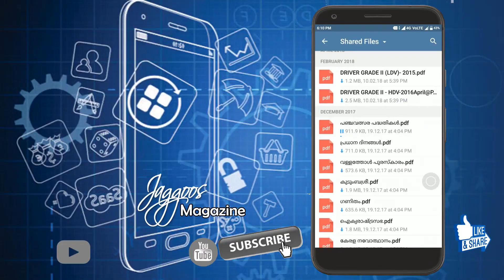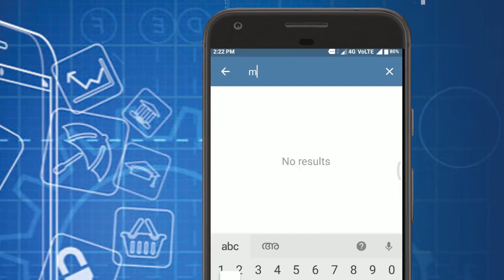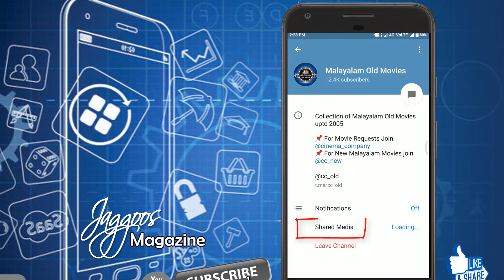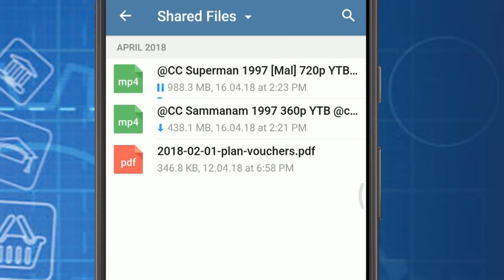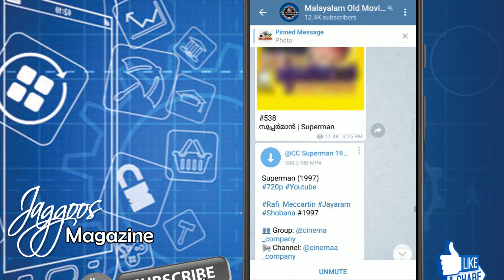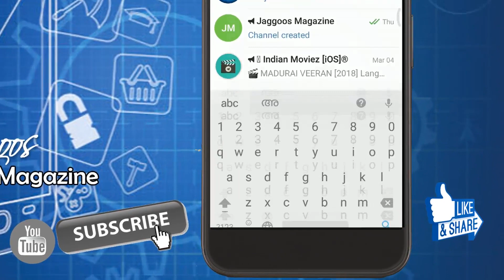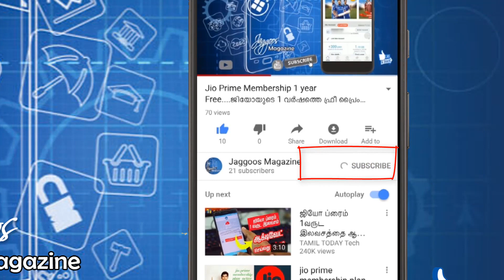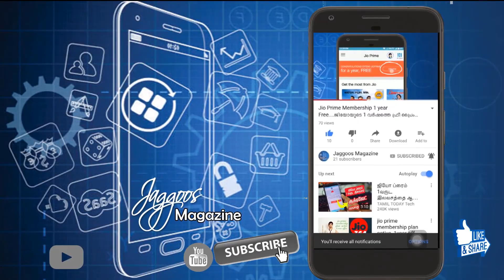How to Download Movies and Status Video....പുതിയ സിനിമകളും വാട്സാപ്പ് സ്റ്റാറ്റസുകളും ഡൌൺലോഡ്....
How to Download New movies and WhatsApp Video Status...വാട്സാപ്പ് സ്റ്റാറ്റസ് വീഡിയോകളും സിനിമകളും ഈസിയായി വളരെ വേഗത്തിൽ ഡൌൺലോഡ് ചെയ്യാം ...

ടെലഗ്രാം എങ്ങനെ ഇൻസ്റ്റാൾ ചെയ്യാം...
വീഡിയോ കാണാൻ ഈ ലിങ്കിൽ ക്ലിക് ചെയ്യുക

ആപ്ലിക്കേഷനും സോഫ്ട്‍വെയറും ഡൌൺലോഡ് ചെയ്യാൻ താഴെ കാണുന്ന ലിങ്കിൽ ക്ലിക്ക് ചെയ്യുക.

കമ്പ്യൂട്ടറിൽ ഡൌൺലോഡ് ചെയ്യാൻ...

ആൻഡ്രോയിഡ് ഫോണിൽ ഡൌൺലോഡ് ചെയ്യാൻ...

ഐഫോണിൽ ഡൌൺലോഡ് ചെയ്യാൻ ഈ ലിങ്കിൽ ക്ലിക്ക് ചെയ്യുക..

സിനിമകൾ ഡൌൺലോഡ് ചെയ്യാനാവശ്യമായ ചാനലുകളുടെ ലിസ്റ്റ്.
നിങ്ങൾക്കിഷ്ടമുള്ള ചാനലുകൾ സേർച്ച്ബാറിൽ ക്ലിക്ക് ചെയ്തു ജോയിൻ ചെയ്യാവുന്നതാണ്...
സെർച്ച് ബാറിൽ '@' എന്ന ചിഹ്നം ടൈപ്പ് ചെയ്തതിനു ശേഷം ടൈപ്പ് ചെയ്തു സെർച്ച് ചെയ്യുക

Movies Channel For Telegram...

👉🏿QualiStuff Team  -  @QualiStuff
👉🏿Malayalam Movies -   @MalayalamMovies
👉🏿Indian Moviez  -  @IndianMoviez
👉🏿Muvi Box Stream  -  @MuviBoxStream
👉🏿Cinema company -   @Cinemaa_Company
👉🏿CC New Release  - @cc_new
👉🏿CC Hindi Movies  - @CC_HindiMovies
👉🏿CC HEVC Movies -  @CC_x265
👉🏿CC Malayalam Old Movies -  @CC_Old
👉🏿CC Malayalam Dubbed Movies -  @CC_MalayalamDubbed
👉🏿CK Moviez -  @CK_Moviez
👉🏿CK Fresh Hits -  @CKMovies
👉🏿Netflix_movies   - @Netflix_movies
👉🏿¢ιиємα_вυ∂∂ιєѕ -  @cinema_buddies
👉🏿MuviBox -  @MuviBox
👉🏿Movies Time -   @Moviez_Time
👉🏿Cinemavilla  -   @cinemavilla_tg
👉🏿Movies 4 U   -  @MS_4U
👉🏿x265 Cinemas  -   @x265Cinemas
👉🏿പദ്മരാജൻ സിനിമകൾ   -  @padmarajan
👉🏿SRK movies   -  @SRKmovies
👉🏿CPR 500MB  -   @CPR500MB
👉🏿️🇸ᴛᴀʀ 🇲ᴏᴠɪᴇꜱ  -   @Star_Movies_HD
👉🏿MovieZmedia    -  @mmovieZmedia
👉🏿Mallu Movies  -   @Mallu_Movie
👉🏿Tamil Movies HD  -    @WMR_TAMIL
👉🏿Kannada Movies HD  -   @WMR_KANNADA
👉🏿Malayalam Movies   -  @NEWMALAYALAM_MOVIES
👉🏿Southindianm  -   @southindianm

വാട്സാപ്പ് വിഡീയോകൾക്കും സ്റ്റാറ്റസുകൾക്കും മാത്രമായുള്ള ചാനലുകളുടെ പേരുകൾ ഇതാ...

WhatsApp Status Videp Channel List...

STATUS GALLERY - @status30sec
Malayalam Whatsapp Status : @malayalam_whatsapp_status_video
Malayalam WhatsApp Status - @Malayalam_Status_For_Whatsapp
WhatsApp Status :  @whatsapp_status1
Video whatsapp -  @video_whatsapp
Safvan Status - @SafvanStatus
WhatsApp Status : @whatsapp_status1
Status Gallery : @status30sec
Status Only - @statusonly
Kerala Junction : @keralajn
Top Status Video - @Top_status_videos
Status Video - @Status_video

Music Courtesy : Hari Sasidharan

ഇനിയുമുണ്ട് ടെലെഗ്രാമിന്റെ വേറെയും പ്രത്യേകതകൾ... വീഡിയോകൾക്കായി കാത്തിരിക്കുക...

ഈ വീഡിയോ ഇഷ്ടമായെങ്കിൽ സബ്സ്ക്രൈബ് ചെയ്യുക ...
വീഡിയോ ഷെയർ ചെയ്യുക